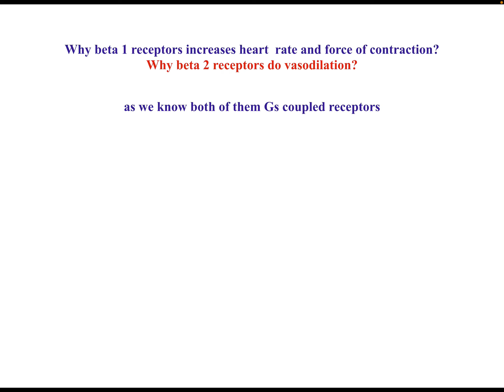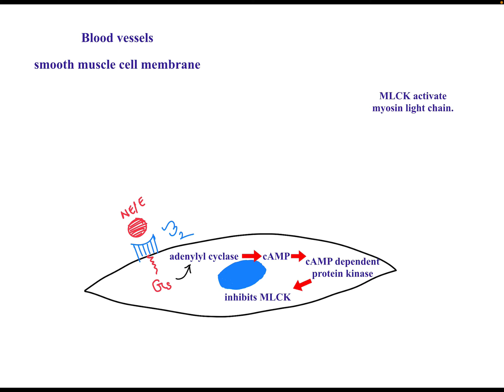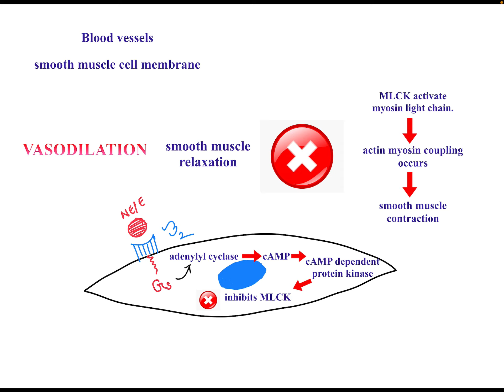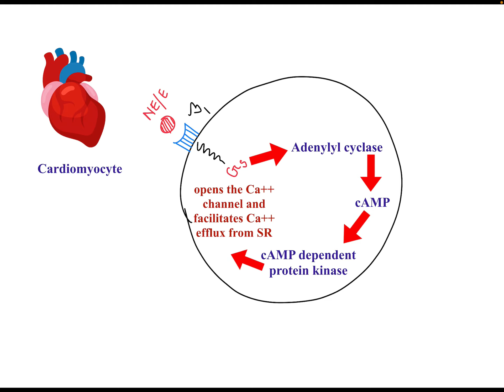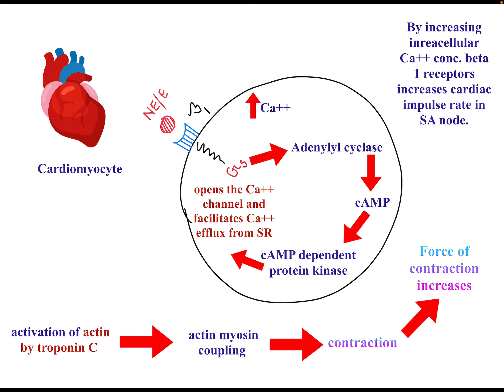Beta-1 receptors of Heart Vs Beta-2 receptors of blood vessels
Beta-1 ও Beta-2 receptor দুজনেই  Gs coupled receptors.কিন্তু Beta-1 receptor ,heart এর contraction করে আর Beta-2 receptor ,blood vessels এর smooth muscle এর relaxation করে। কিন্তু কেন??